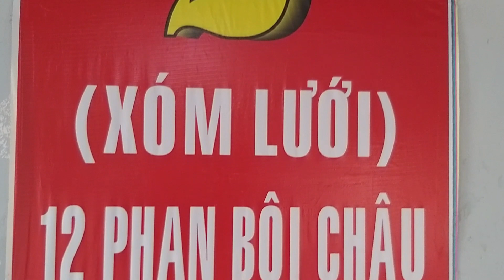Vũng Tàu Ăn gì? Xem gì? Ở đâu?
Nếu bạn đang muốn khám phá một địa điểm du lịch mới, hãy ghé thăm thành phố biển Vũng Tàu! Thành phố biển Vũng Tàu nằm cách Thành phố Hồ Chí Minh về phía đông khoảng hơn 2 giờ lái xe hoặc bạn có thể đi từ hành phố Hồ Chí Minh đến Cần Giờ và rồi đón phà đến thành phố Vũng Tàu mất thêm khoảng 30 phút.
Thành phố Vũng Tàu được biết đến với phong cảnh đẹp như tranh vẽ và di sản văn hóa đa dạng. Với tất cả thông tin sẵn có này bạn hãy tận dụng nó và lên kế hoạch cho chuyến đi của bạn và khám phá điểm đến độc đáo này!
Bạn đang băn khoăn không biết ăn uống ở đâu khi đến Du lịch biển Vũng Tàu? Đừng tìm đâu xa! Trong video này, Bếp Của Ba sẽ giới thiệu cho bạn một số địa điểm ăn uống ngon nhất ở Vũng Tàu, bao gồm cả cà phê sáng view biển có 1 không 2!
🍀Cảm ơn cả nhà đã xem video Vũng Tàu Ăn gì? Xem gì? Ở đâu?
 🍀Cảm ơn bạn đã xem và bình luận góp ý! Vui lòng không re-up video từ kênh của mình nha.

Cảm ơn bạn nhiều!

00:00 Giới thiệu Vũng Tàu
01:38 Ăn Sáng Phở Rùa Vũng Tàu
02:55 Cà Phê view biển Thành Phố Vũng Tàu
04:38 Dạo phố ngắm biển Vũng Tàu
06:58 Chạy xe lên đỉnh núi nhỏ Vũng Tàu
10:18 Ngắm đèn hải đăng và biển Vũng Tàu trên đỉnh núi